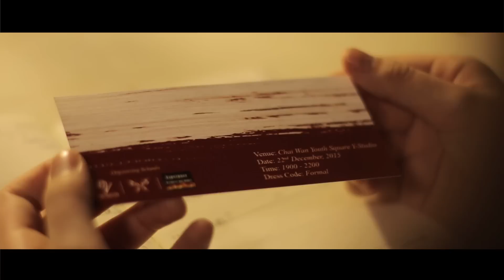SKHTSK x PKMS x SKHLMC Joint School Christmas Ball 2015 - Desiderio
Desiderio -
Joint School Christmas Ball 2015

Presented By -
Pui Kiu Middle School
SKH Tang Siu Kin Secondary School
SKH Lui Ming Choi Secondary School
POH Chan Kai Memorial College

All I want for Christmas is you, so don't worry about my gift.
Letting me be yours is the best gift anyone could ask for.